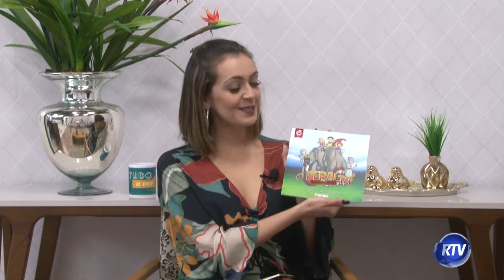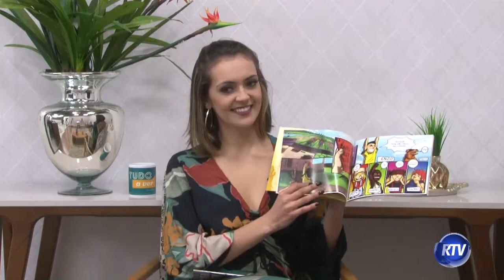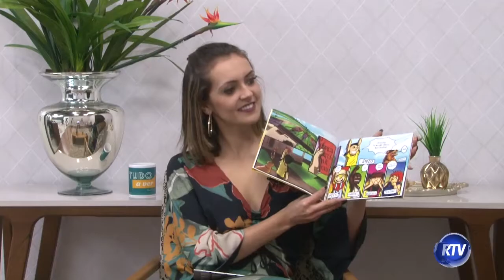Tudo a Ver - 1º Bloco 03/09/2019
Apresentação: Karol Carvalho
Entrevista: Dia do Biólogo - Marcello Zapelini da Rosa
Direção Técnica: Sandro Freitas
Produção: Rafaela Trombim